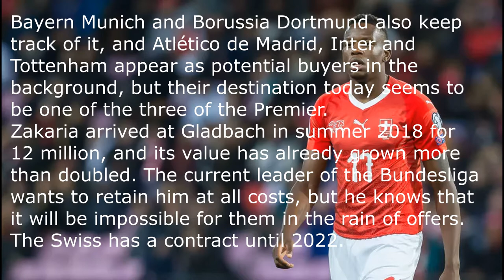The Premier fights for Zakaria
The Mönchengladbach player is the great revelation of the amazing Bundesliga leader
Denis Zakaria has won the admiration and respect of half of Europe after his great start to the season with the Mönchengladbach, which at the moment remains the leader of the Bundesliga. The great European teams, especially in the Premier, have already begun to probe the field in the face of a possible incorporation in summer.